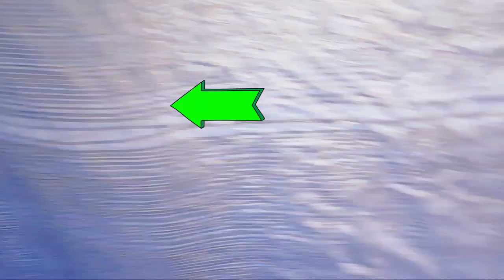BULAG, PAANO SYA MABUBUHAY SA KANYANG KALAGAYAN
Ang video na ito ay tungkol sa isang babae ng 5 taon ng bulag at iniwanan ng kanyang asawa. Maging ang kanyang mga kamag anak ay pinabayaan na din sya ganun din ang kanyang nag iisang anak. Sa Pamamagitan ng vlog na ito, kami ay nananawagan sa nga tao na may mabubuting kalooban at may kakayahan para sya ay mabigyan ng kunting tulong para sa kanyang kahilingan na maipaayos ang kanyang barong barong na tinitirhan at magkaroon ng mapag lulutuan ng kanyang pagkain.

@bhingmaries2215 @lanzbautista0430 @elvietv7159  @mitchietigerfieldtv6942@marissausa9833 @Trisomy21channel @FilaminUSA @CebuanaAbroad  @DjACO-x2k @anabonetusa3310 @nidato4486